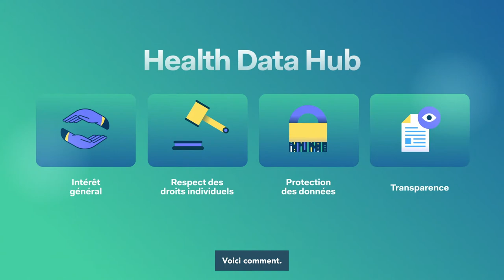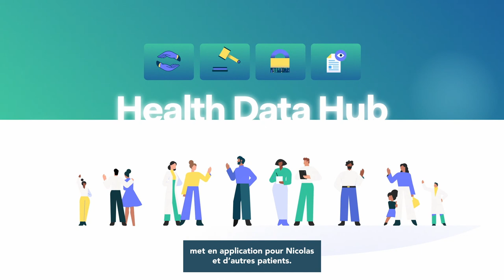Les 4 engagements du Health Data Hub